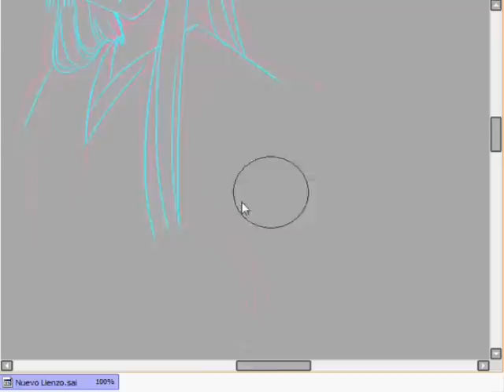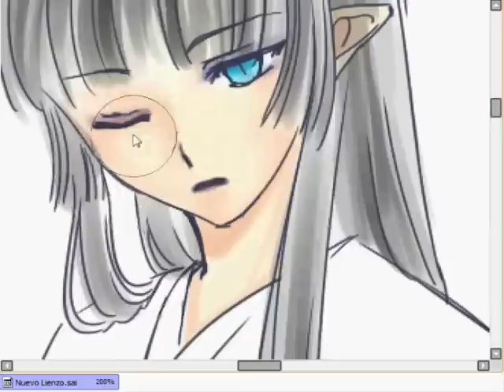uramu ~random~ paint tool SAI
un personaje de mi fanfic de inuyasha.